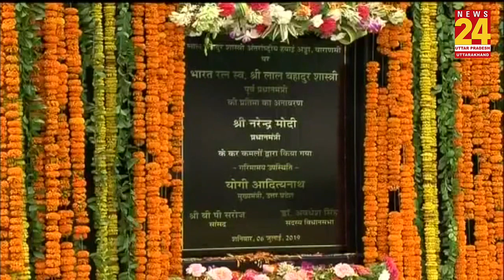VARANASI के दौरे पर PM Modi, एयरपोर्ट पर किया शास्त्रीजी की मूर्ति का अनावरण